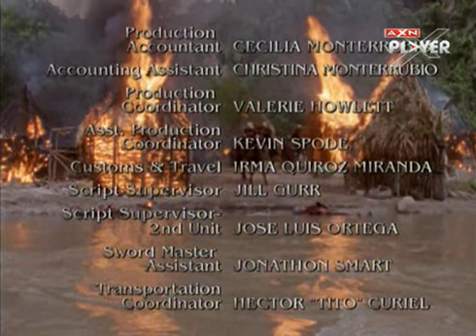Conan a kalandor, 2. rész, magyar szinkron (Conan The Adventurer1997)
Conan, a bátor, harcedzett és hatalmas erejű harcos és társai kalandjainak lehetnek részesei a nézők, ha figyelemmel követik a koprodukciós sorozat epizódjait. Arnold Schwarzenegger Conan-filmjeinek köszönhetően vált híressé a legendás bajnok, akit a kalandfilmsorozatban Ralph Moeller alakít. A történetben varázsos világ keveredik a valósággal; Conan azonban célja elérése érdekében felveszi a harcot a gonosszal, s legyőzi a gáncsoskodó boszorkányok, gonosz varázslók sötét erőit.